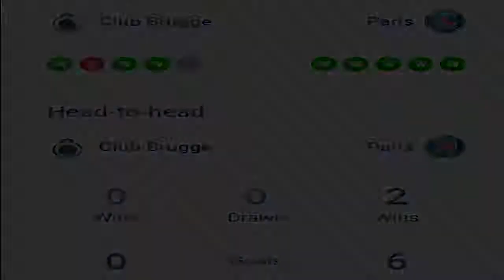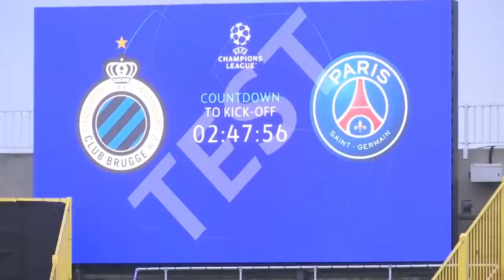Messi, Neymar, Mbappe, Icardi, Hakimi Training Session Brugge vs PSG UCL 2021